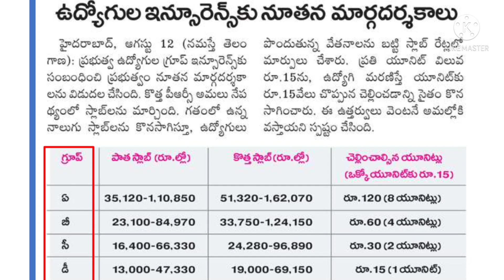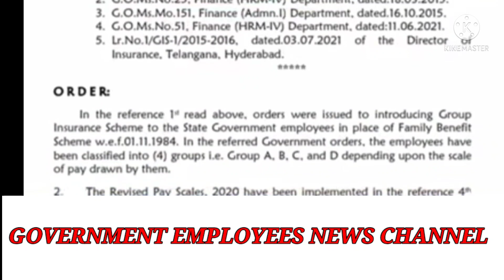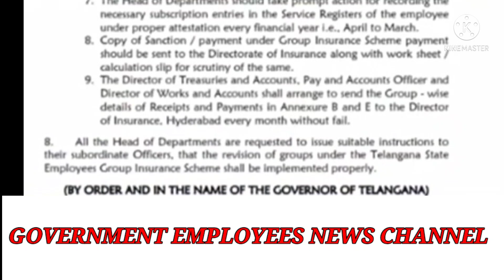Telangana government release New PRC GO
gis insurance go released by government of telangana